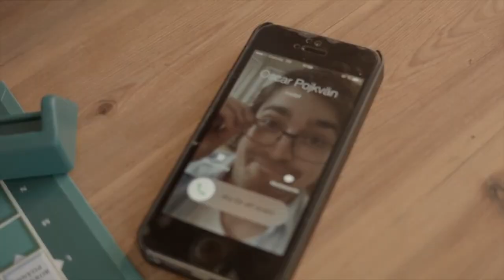Showreel 2015;Charlie Challis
Showreel 2015/2016
Charlie Challis, Skådespelare